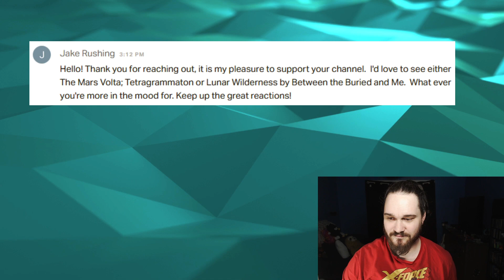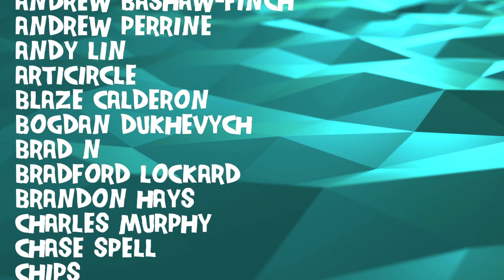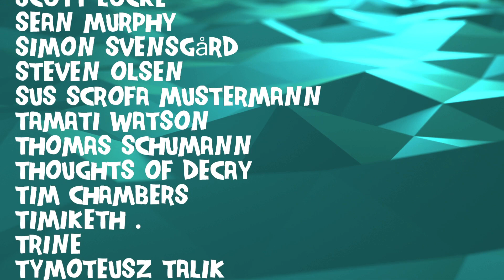Composer/Musician Reacts to The Mars Volta - Tetragrammaton (REACTION!!!)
Bryan reacts to and talks about his thoughts on Tetragrammaton